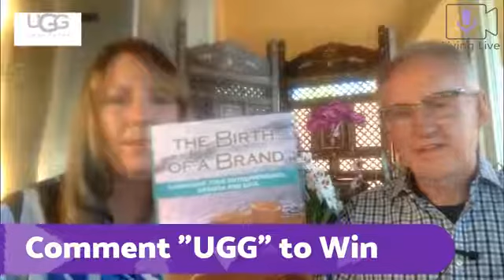UGG founder, Brian Smith, joins me as we talk about birthing a brand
Listen in as Brian Smith, founder of UGG, shares the story of how he turned 500 into 15 million and then into a billion dollar company.

Thank you to Stephen Dela Cruz and Stegela Success Mastery for sponsoring this show. Check out their next mastermind meeting on Tuesday, February 27, by visiting their